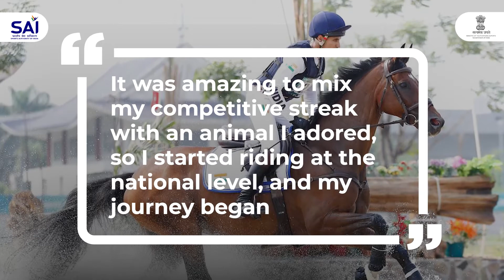Cheer4India ​| 32 Days to Tokyo Olympic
Equestrian Fouaad Mirza 's dream is to represent India in Olympics & now he is determined to give his best at Tokyo2020. Send in your best wishes for his Tokyo campaign.